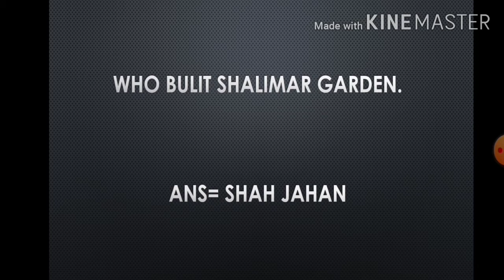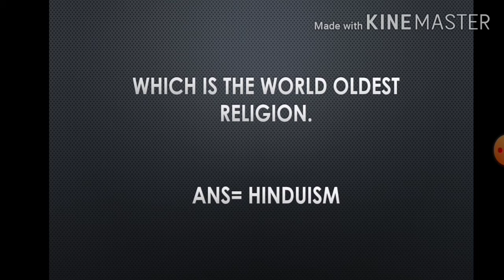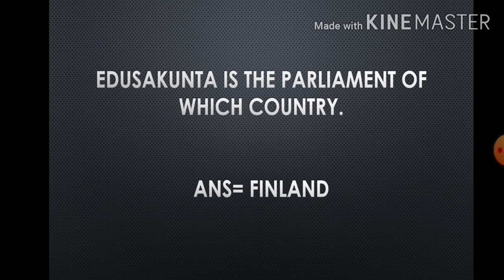PPSC Zilladar Past PaPer Part 3 (2004)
Knowledge4you